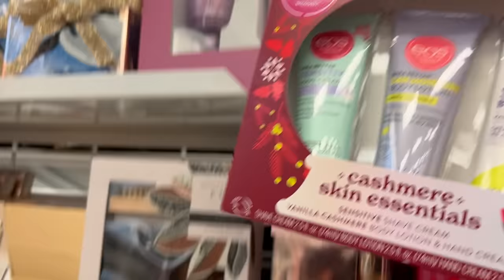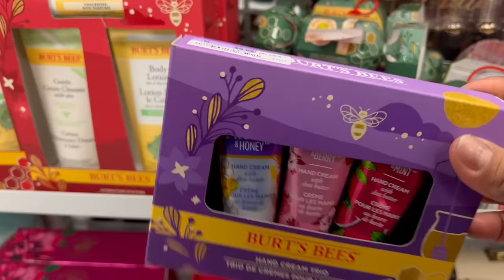Martes De ROSS‼️ Precios Increibles En Marcas Muy Populares😱